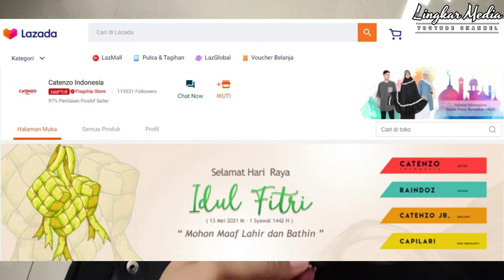Mengulas Detail tentang Rompi Hybrid. Seperti Apa? Rompi Bulang CATENZO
Rompi Hybrid dari brand lokal CATENZO.
Spesifikasi:
Bahan : Bulang Sintetis (Dacron) dan Polar Fleece
Fitur:
- Hoodie bisa lepas pasang
- Ritsleting waterblock
- Ultralight